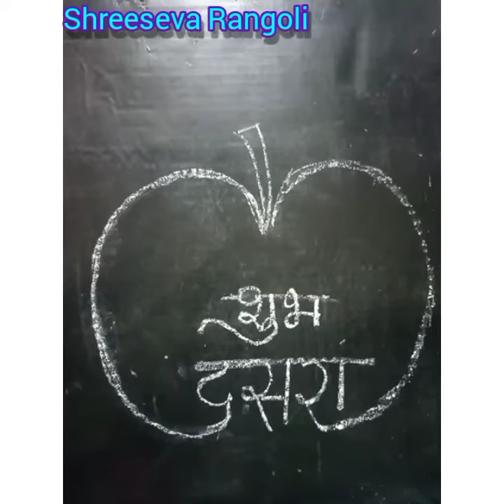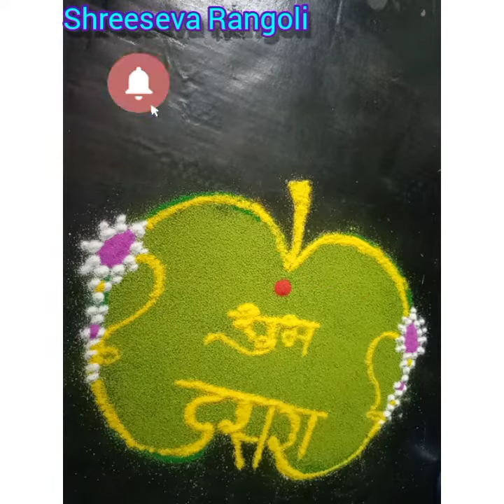Dashera Rangoli| दशहरे की शुभकामनाएं |Dasara|आपट्याचे पान रांगोळी |आसान रंगोलीdurga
सांगता नवरात्राची,
जल्लोष विजयाचा..
मुहूर्त एक
सण दसऱ्याचा..
Happy Dasara..!

Navratri Rangoli Links

Navratri Rangoli | नवरात्रि रांगोळी | Navratri Akshar Rangoli | Easy word form Rangoli | Special art

Mahalkshmi Mata | Simple Rangoli

Mahalkshmi Mata | महालक्ष्मी माता ची रांगोळी | अक्षर रांगोळी | Akshar Rangoli | Devi Rangoli short| देवीची अक्षर रांगोळी

Kulswamini Aai Tulaja Bhavani Mata chi Rangoli | कुलस्वामिनी आई तुळजाभवानी मातेची सोपी रांगोळी

Jay  Tulaja bhavani mata | जय तुळजाभवानी माता | अक्षर रांगोळी | Akshar Rangoli | Devi Rangoli short | देवीची अक्षर रांगोळी

Tulajai mata | जय तुळजाई |अक्षर रांगोळी | Akshar Rangoli | Devi Rangoli short | देवीची अक्षर रांगोळी

Saptshrugi Mata Rangoli | सप्तश्रृंगी माता ची रांगोळी | Akshar Rangoli | देवी की रंगोली|Navratri| देवीची अक्षर रांगोळी

Ekvira aai chi Rangoli | एकविरा आई ची रांगोळी। | अक्षर रांगोळी | Akshar Rangoli | Devi Rangoli short

Shakti peet Rangoli |महाराष्ट्रातील साडेतीन शक्तींपीठे रांगोळी | Navratri Rangoli | Devi Rangoli

Vijayadashmi |विजयादशमी रांगोळी| Dashera| दशहरे की शुभकामनाएं | Dasara Rangoli| दसऱ्याच्या शुभेच्छा

आपल्या प्रत्येक हिंदू सणामागे काही ना काही पौराणिक कथा असते. आणि तेव्हापासून त्या सणाची सुरुवात झालेली असते. विजयादशमी या सणाच्या सुद्धा 2 कथा प्रसिद्ध आहेत. त्या खालील प्रमाणे आहे.
1. भगवान श्री रामाने विजयादशमी म्हणजे दसऱ्याच्या दिवशी रावणाचा वध केलेला आहे. अशी कथा प्रचलित आहे.
2. विजयादशमी म्हणजे दसऱ्याच्या दिवशी पांडव त्यांचा अज्ञातवास संपवून परत आपल्या राज्याकडे निघाले होते. अशी कथा प्रसिद्ध आहे.
दसऱ्याच्या दिवशी नवीन गोष्टीला सुरुवात करण्यात येत असते. तसेच दसऱ्याच्या दिवशी शस्त्राचे पूजन करण्यात येत असते. पूर्वीच्या काळी युद्धाला जाण्याकरिता सुद्धा दसऱ्याची निवड करत असे. तसेच कोणत्याही नवीन गोष्टीची सुरुवात ही दसऱ्याच्या दिवशी करत असते.

 Laksmimaaeasyrangoli
|Laksmidevi | Laksmidevirangoli |Laksmidevieasyrangoli
|Tulajabhavani | Tulajabhavanirangoli  |Tulajabhavanieasyrangoli |
|Aai |Aairangoli

Jagdambaa | AaiJagdambaarangoli |AaiJagdambaaeasyrangoli |
|Ambabai |Ambabairangoli | Ambabaieasyrangoli  |
|Bhavanimata | Bhavanimatarangoli
|Aadishkti | Aadishktieasyrangoli | Aadishkti
|Aadimaya | Aadimayarangoli | Aadimayaeasyrangoli
|Navratri | Navratrirangoli | Navratrieasyrangoli | Navratrieasyrangolidesignes

Rangoli| Rangoliart  |
 rangoli design | simple rangoli |simple rangoli designes  | rangoli designes
|rangoli for beginners | beginner srangoli |
Festival Rangoli
| poster Rangoli
| kolam | Kolamart
|daily rangoli | creative rangoli  |creative rangoli design |
Sansriti Rangoli |Sanskar Bharati Rangoli
indianart  | traditional rangoli |traditional |
|maharashtra |pune |pune rangoli